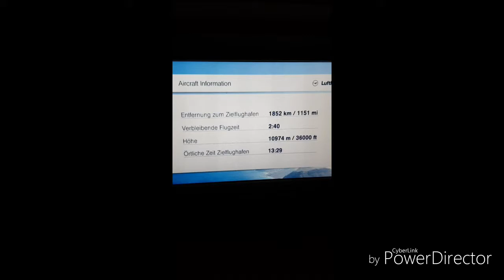LH418 Frankfurt FRA - Washington DC IAD 13.50-16.09 B748i LH DABYA Rainy landing into Washington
seat: 18A